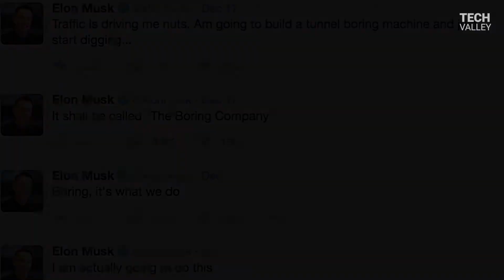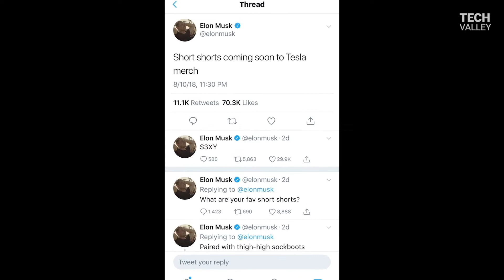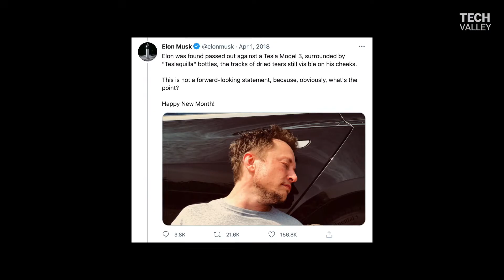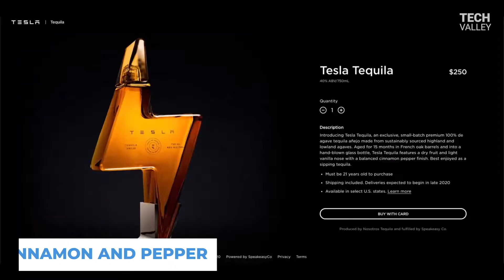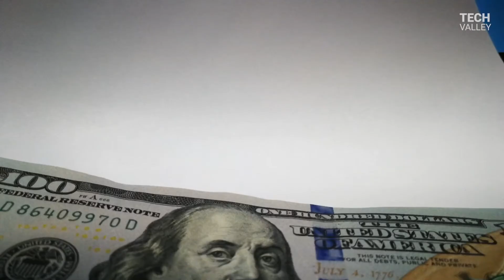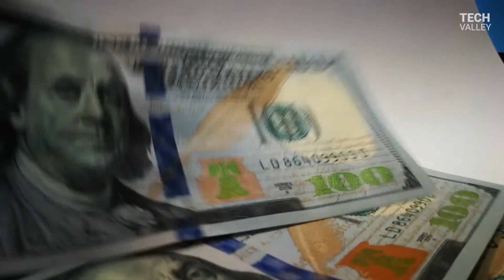Why Elon Musk Keeps Doing Merch Drops (GENIUS)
Recently, Elon Musk has been doing a lot of merch drops for Tesla and the Boring Company. In this video, we uncover some of Elon Musk's recent marketing stunts such as Tesla short shorts, Teslaquila, and The Boring Company flamethrower, and why he is a marketing genius for doing them.